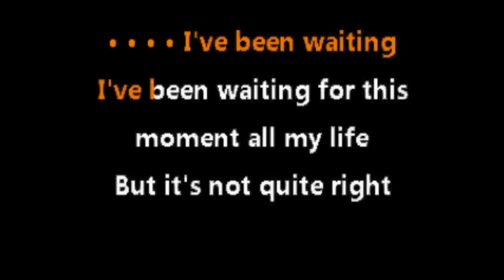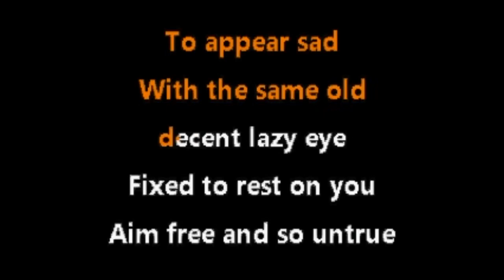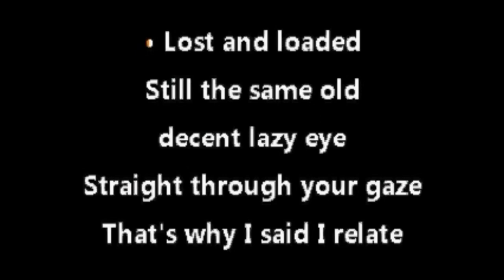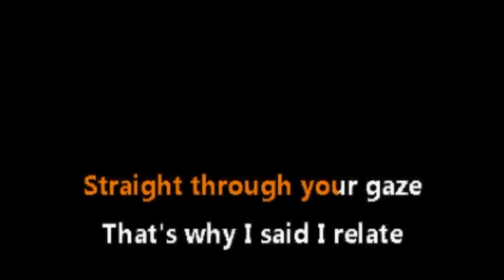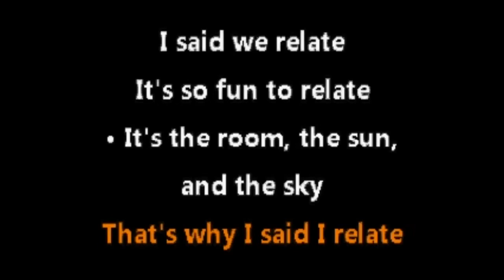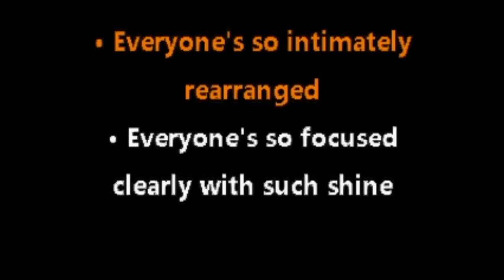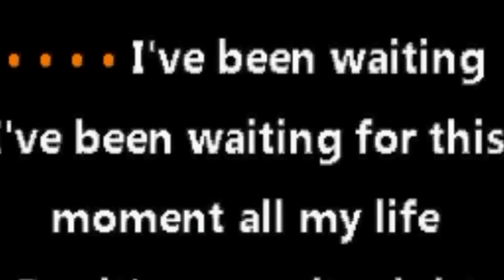Lazy Eye - Silversun Pickups - Karaoke